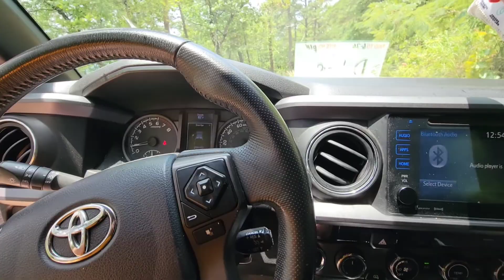Camping and Hiking pulpit rock at Cheaha State Park. 600-1 Run Part 1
Part 1 of 5! We do a little exploring at Cheaha State park getting ready to ride 600-1.